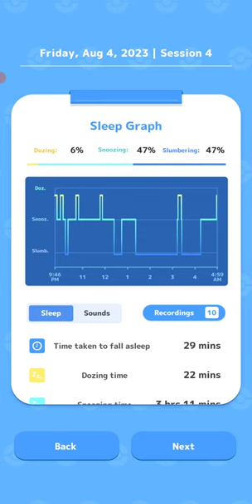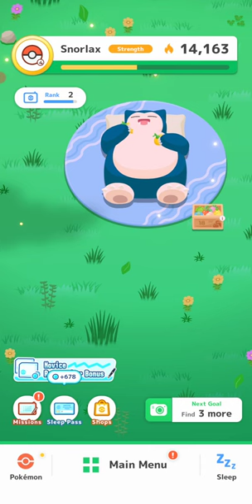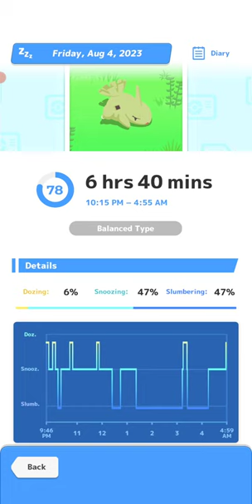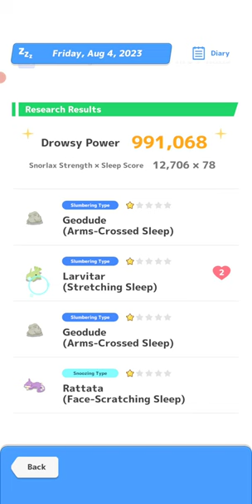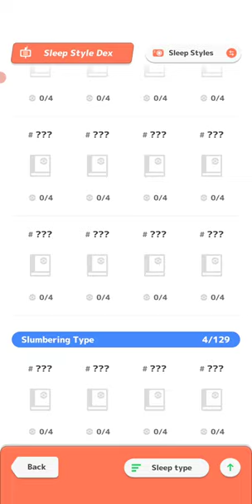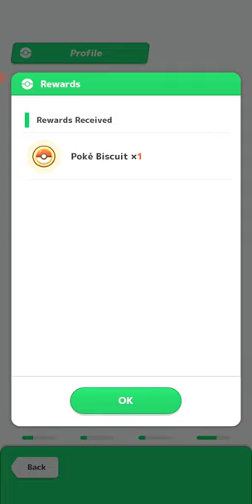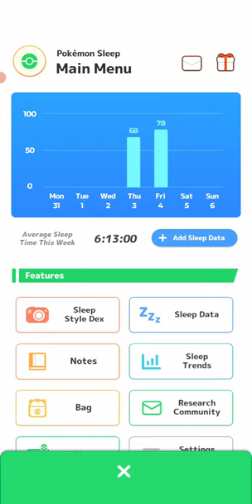Taymon 105 (Ancient Egypt episode)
i like this app but my new go plus plus seems broken